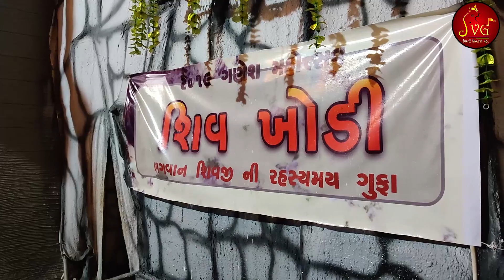ShivKhodi Gufa @ Ganesh Mahotsav 2019 SVG Bharuch શિવ ખોડી ગુફા👍🏻 🔔 Subscribe √Share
જમ્મુથી નજીક શિવ ખોડી ગુફા આવેલ છે. શિવ ખોડી ગુફામાં ભગવાન તેમના પરિવાર સાથે સાક્ષાત બિરાજમાન છે.

શ્રી સિદ્ધવિનાયક ગ્રુપ દ્વારા ભરૂચમાં શિવ ખોડી ગુફાના દર્શનનું આયોજન કરવામાં આવ્યું છે.

તો આવો દર્શન નો લહાવો લઈ આઘ્યાત્મિક અનુભવ કરીએ.

શ્રી સિદ્ધવિનાયક ગ્રુપ - ભરૂચ
નારાયણ નગર ૪ એ, શંભુ ડેરીની પાછળ, લિંક રોડ ભરૂચ. ગુજરાત

Shiv Khodi Gufa
Ganesh Mahotsav 2019
Shri Shiddhi Vinayak Group Bharuch